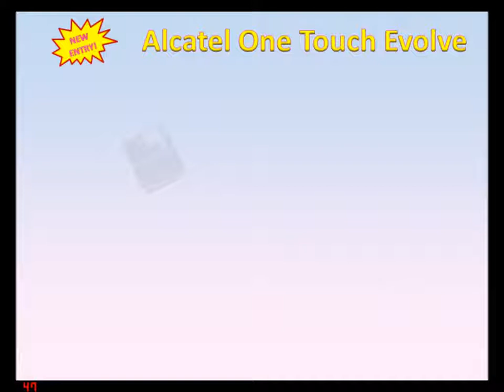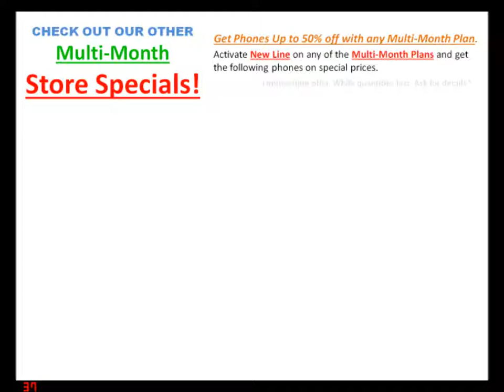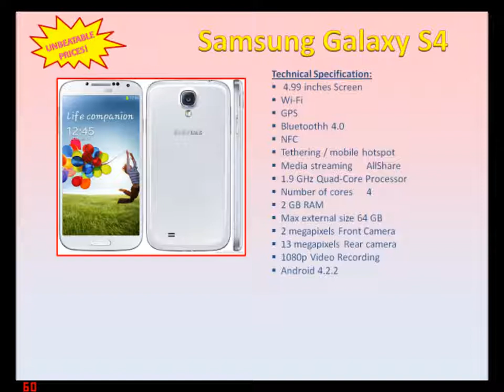GSM Movie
Description